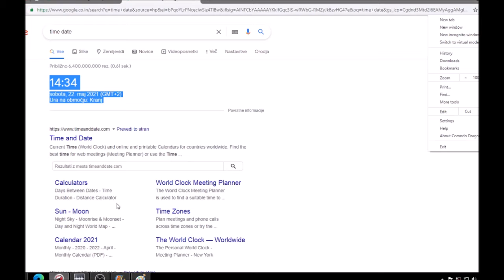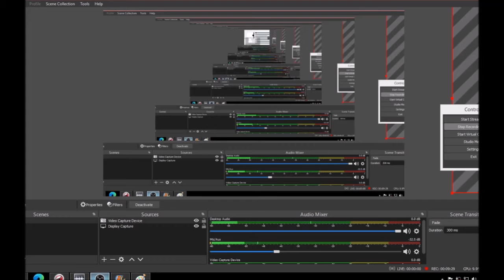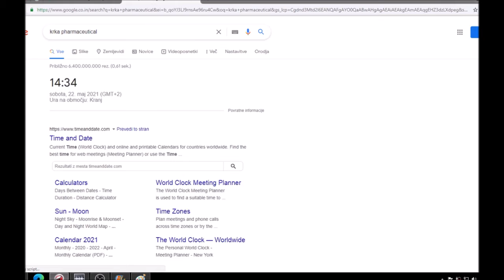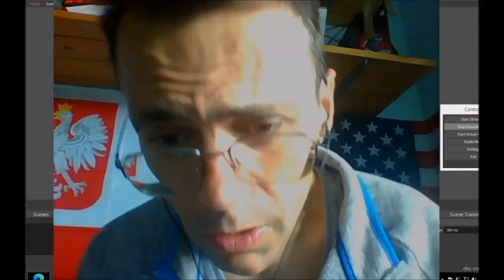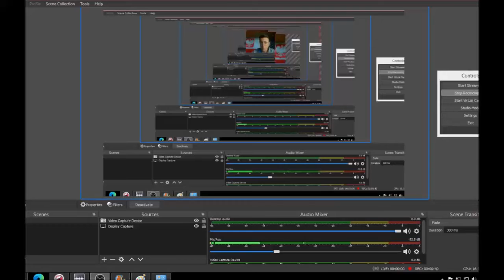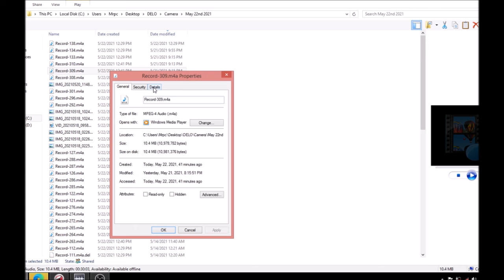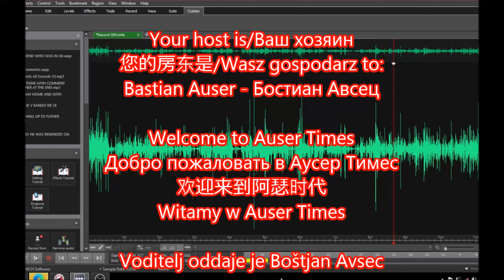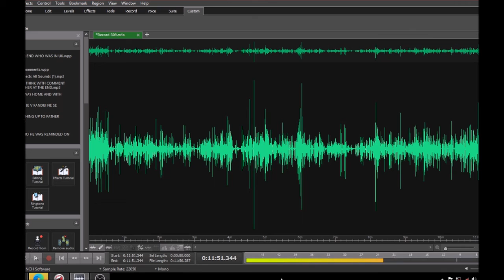MK Ultra 11 proofs about MK Ultra within 11 minutes from guy with whom I was in Buckingham palace in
MK Ultra 11 proofs about MK Ultra within 11 minutes from guy with whom I was in Buckingham palace in London